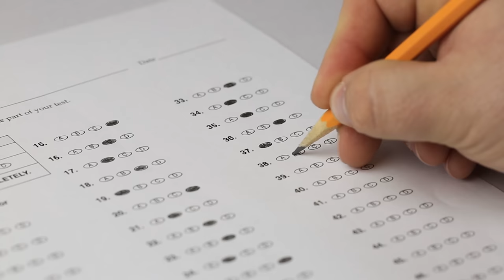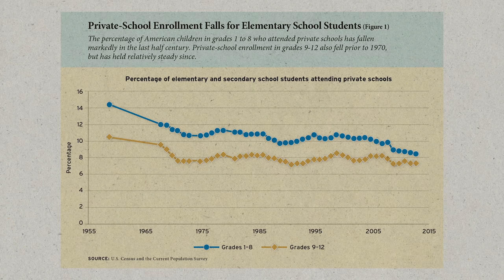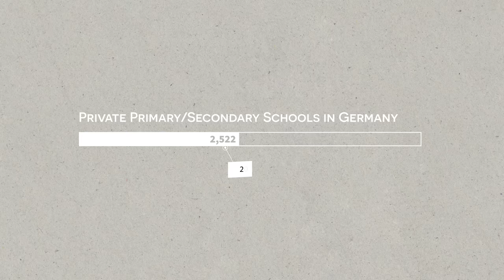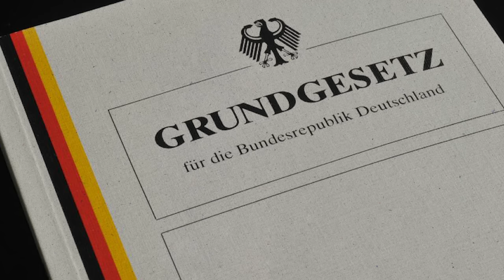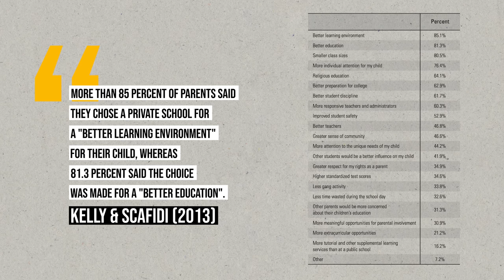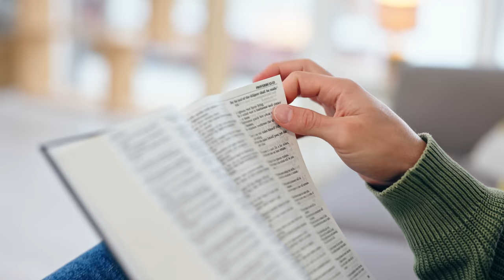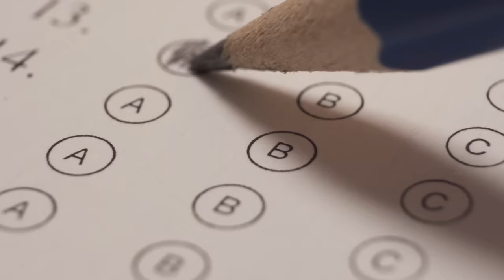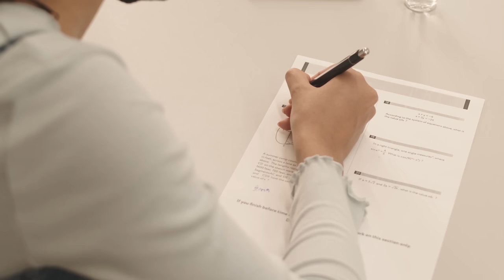Are Private Schools Really Better? | USA vs. Germany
It isn't everyday that I come across a statistic that the United States and Germany have in common with one another, but in both countries around 9-10% of all k-12 school students attend a private school, in lieu of public education. And in both the US and Germany, those numbers have risen in recent years. but that doesn't mean the cost of private school, the motivations for parents or the controversy is the same. Let's take a look.

🔎 Video Highlights:
00:00 Introduction
02:10 The Numbers behind Private School Enrollment
08:13 Funding & Tuition for Private Schools
12:11 Why do Parents Put their Kids into Private School?
16:14 Do you actually get a better education?
19:43 Controversy

🔍 What's Inside:

Private vs. Public Education Trends: We analyze recent trends in education, discussing why more families are choosing private schools.
Educational Benefits of Private Schools: Discover the unique benefits that private schools offer, from smaller class sizes to specialized curriculums.
Impact of Technology in Private Education: How are private schools leveraging technology to enhance learning?.
Global Perspective: A look at how private schools are faring in Germany versus the USA, with a focus on their growth in different regions.